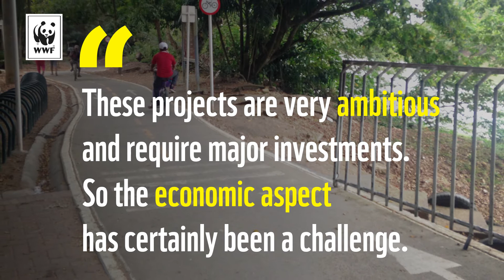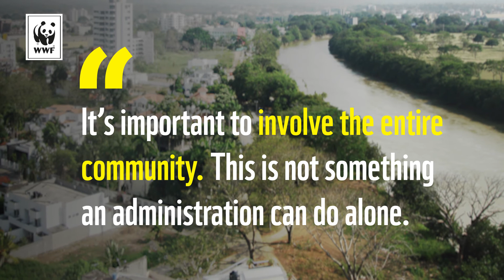City Share - Montería, Colombia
Montería, national winner of WWF’s One Planet City Challenge, has embarked on the journey toward a sustainable future, and is pleased to share its keys to success, and what the city has learned from the challenges they’ve face along the way.